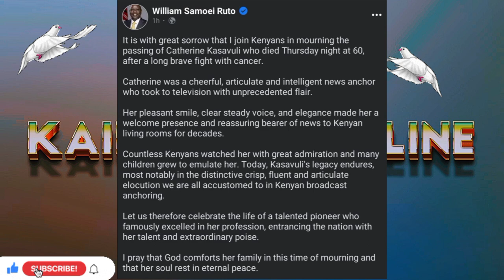RIP|PRESIDENT RUTO MOURNS CATHERINE KASAVULI🕯️🕯️🕯️🕯️🕯️🕯️